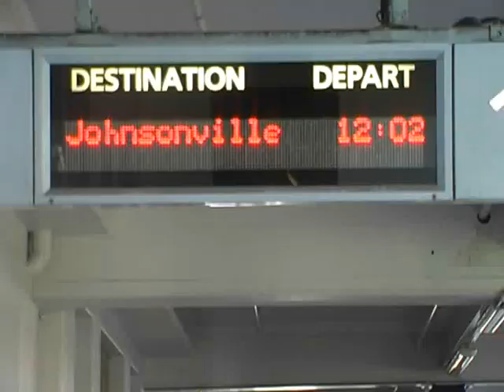Blanche Jarvis - The Johnsonville Line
Blanche Jarvis perform Carlton McRae's 'The Johnsonville Line', live at the Eastbourne Carnival (Wellington, NZ). November, 2008.